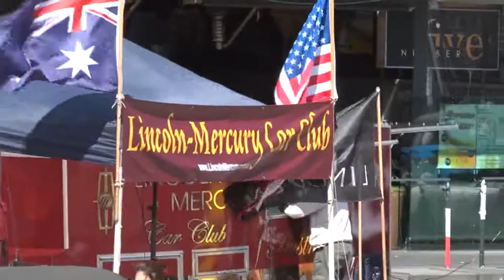Lincoln-Mercury Car Club Australia at Southbank Melbourne Oct 2010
Please give a comment if you enjoyed this video